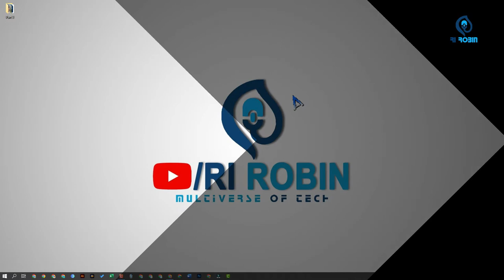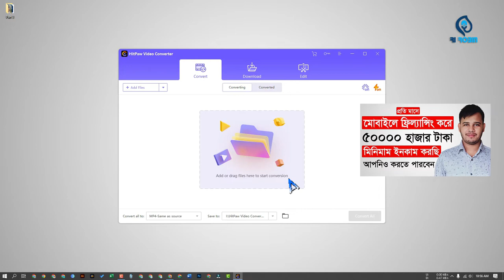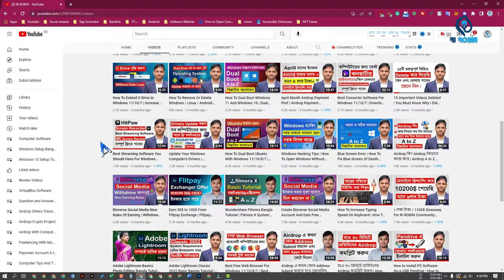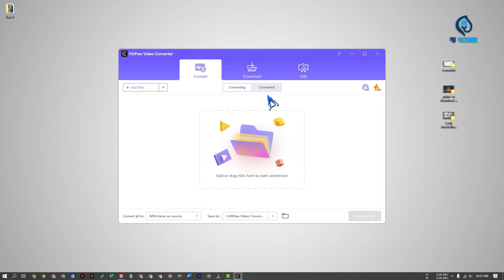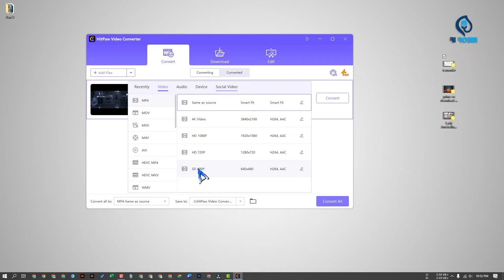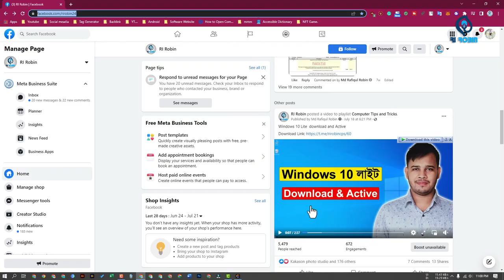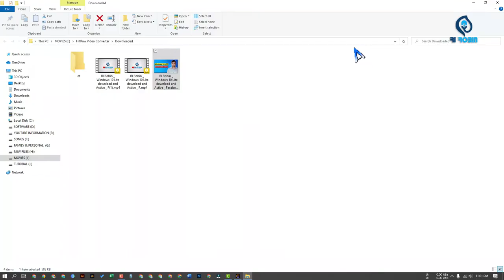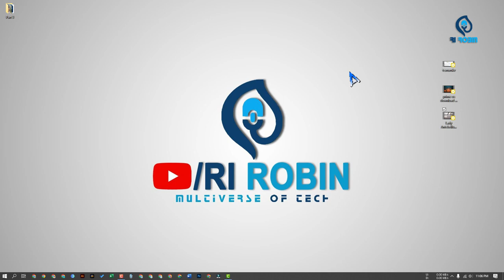How To Download And Install Video Converter Software For Computer | Best Video Converter For PC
Hitpaw Video Converter is a simple but powerful converter. It supports you to convert videos to different formats, download videos from 10000+ popular websites, and edit your videos to enhance your video experience. You can convert video to audio and many more formats in few clicks.

Video: How To Download And Install Video Converter Software For Computer | Best Video Converter For PC